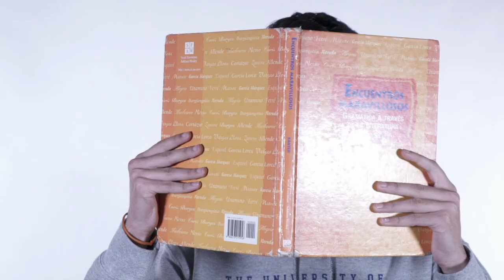Class of 2018 Senior Superlatives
Check out the Class of 2018 BAHSPulse Senior Superlative video created by Jordan Betts.